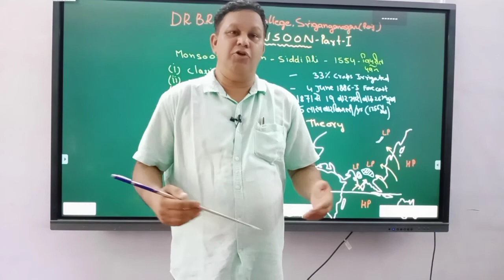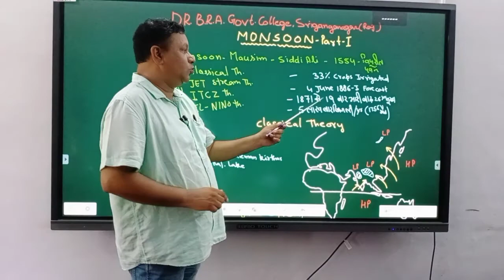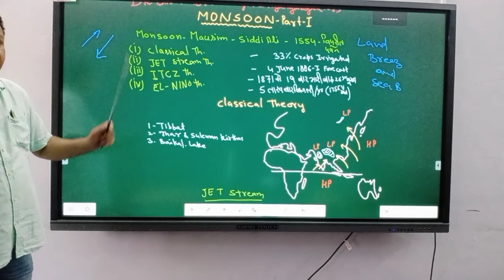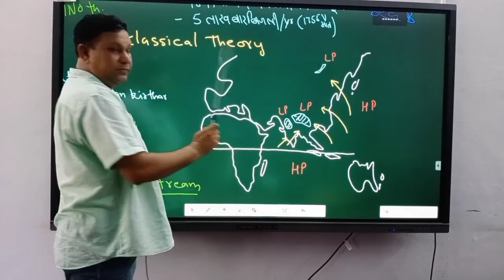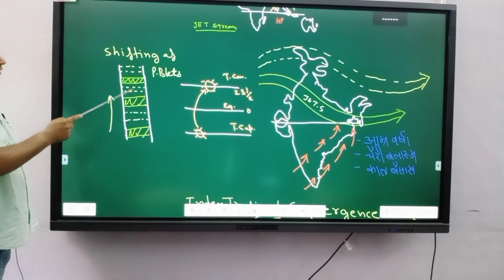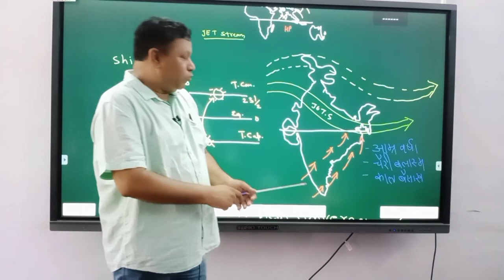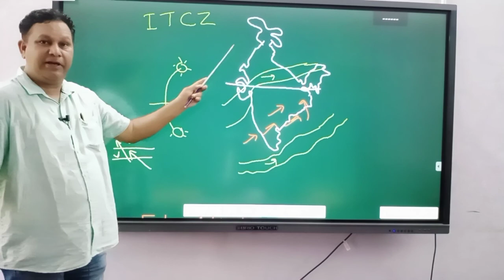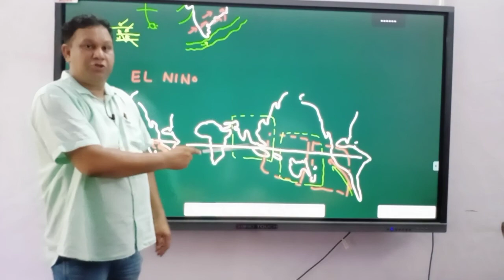Dr Arun shairya, monsoon part 1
Monsoon pt 1 by dr arun shairya